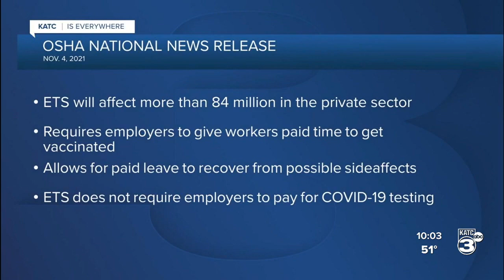Next steps after court-granted temporary stay on Biden Administration's vaccine mandate